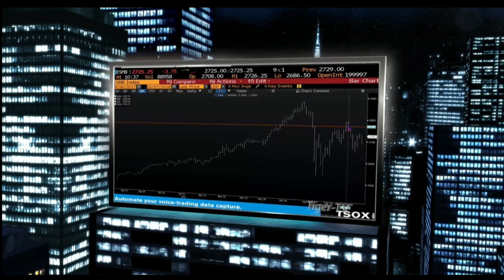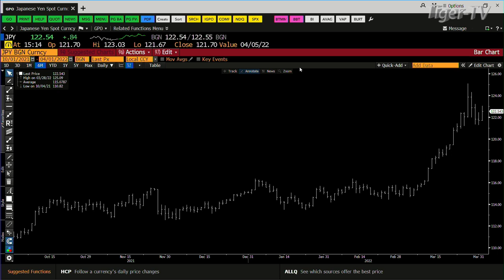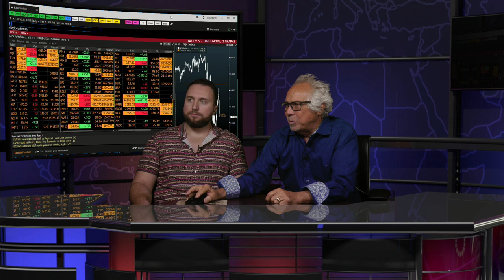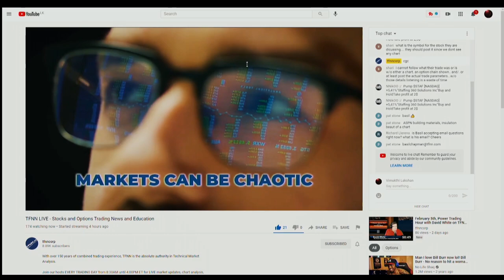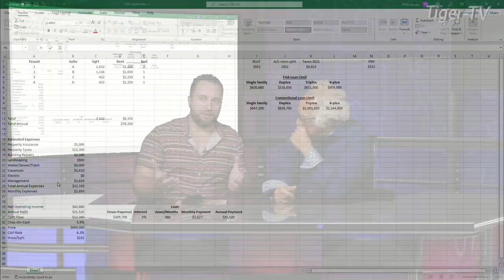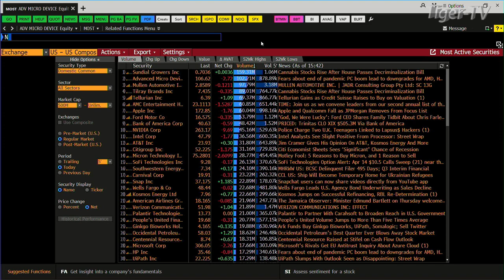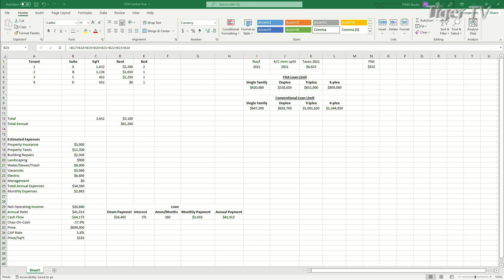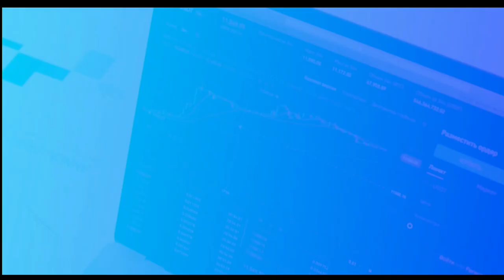April 1st , Tom O'Brien Show on TFNN - 2022